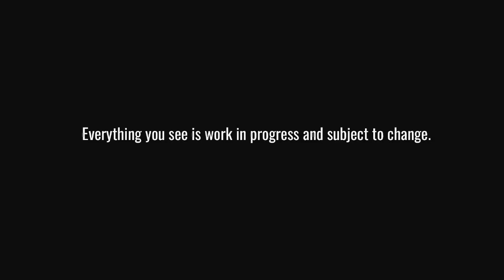Last of Humanity new Main Menu for 2023